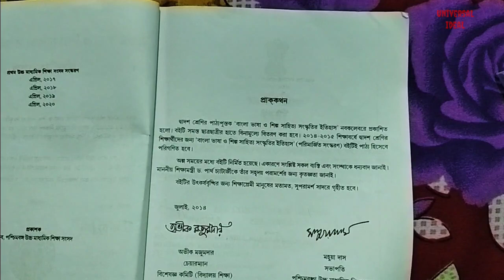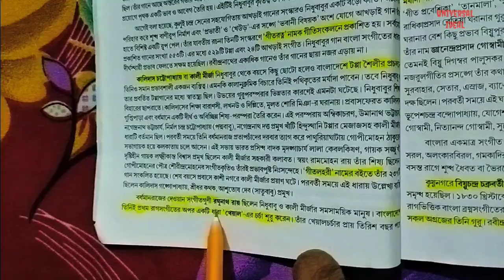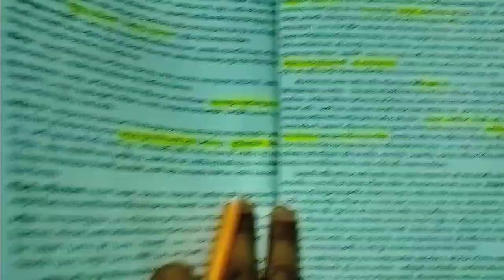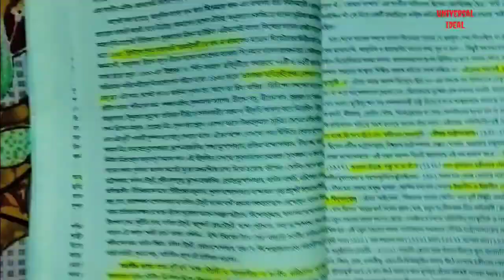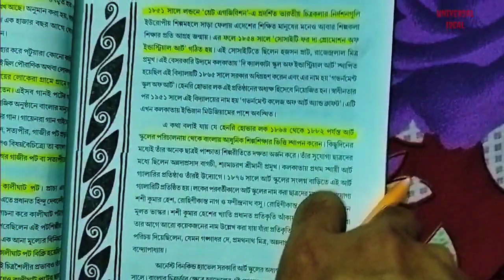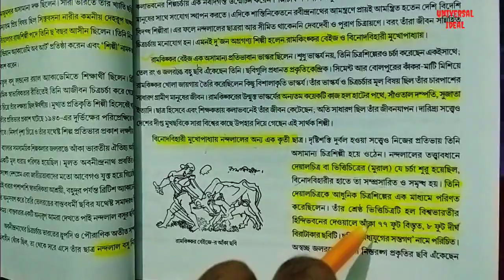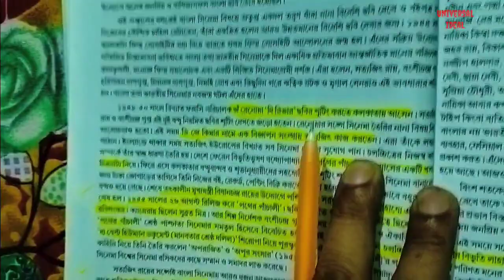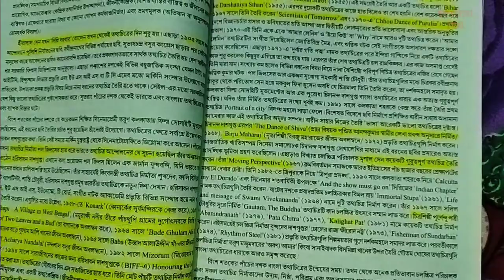উচ্চ মাধ্যমিক শিল্প সাহিত্য সংস্কৃতির ইতিহাস সাজেশন | H S Bengali Suggestion 2023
এই চ্যানেলে সকলকে স্বাগত জানাই -

    তোমাদের বাংলা বিষয়ে শিল্প সাহিত্য ও সংস্কৃতির ইতিহাস থেকে বড় ও ছোট প্রশ্ন যেগুলো বেশিরভাগ কমন আসে ।‌‌ এই ভিডিওটিতে দেওয়া হয়েছে ।